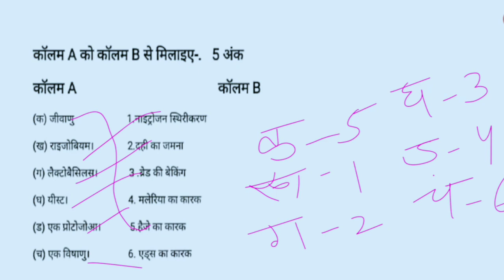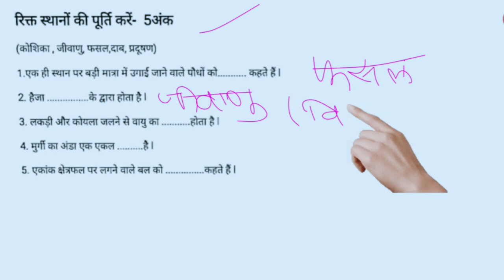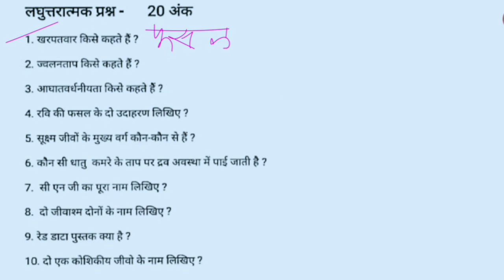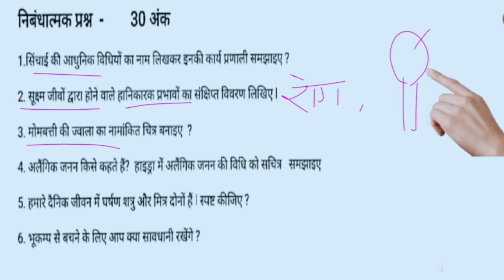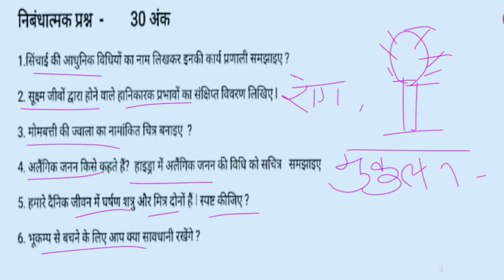class 8 science half yearly question paper 2022-23 | कक्षा 8 विज्ञान पेपर हल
class 8 science half yearly question paper 2022-23
dav class 8 science half yearly question paper 2022-23
dav class 8 half yearly questions paper science 2022-23
dav class 8 science half yearly question paper 2022
class 8 half yearly exam question 2022,8 class half yearly exam question 2022
dav class 8 science half yearly questions paper
nmms question paper
nmms exam paper 2023 class 8 rajasthan
mp nmms exam paper 2023
class 8 nmms exam 2023 question paper nmms mat paper 2023
nmms 2023
nmms परीक्षा 13 november 2022 का पूरा पेपर [ mat + sat, nmms 2023-24 paper
nmms exam paper 19 november 2023
nmms exam paper 2024 std 8
nmms 2023-24 paper
nmms paper solution 2023
nmms 2023
class 8 nmms exam 2023 question paper nmms exam paper 2023 class 8
science class 10 mcq for hslc
class 10 science mcq
life processes class 10 mcq
class 10 science mcq in assamese
class 10 mcq science
life processes class 10 mcq questions